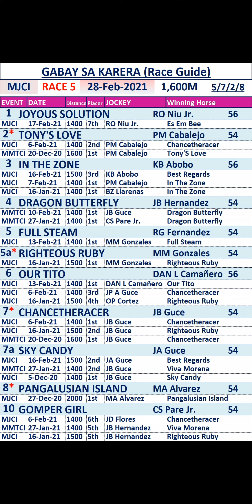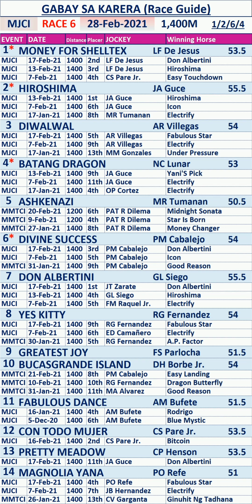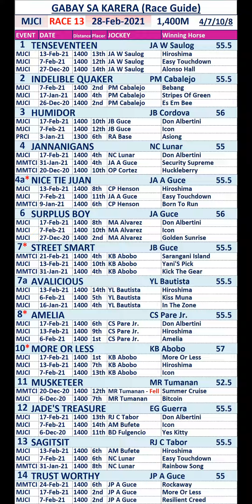GABAY SA KARERA_MJCI_28Feb2021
Batang Karerista; Gabay sa karera 28Feb2021; Race Guide 28Feb2021; Tip sa karera 28Feb2021; MJCI; San Lazaro Leisure Park